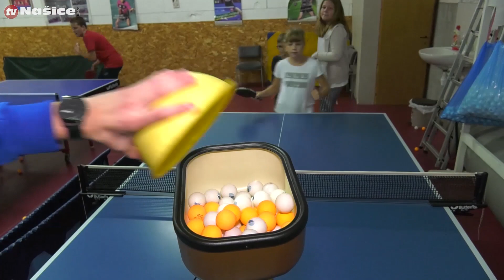Stolnoteniski klub Našice ulaže u svoju budućnost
Našički stolnoteniski klub je nedavno otvorio novo poglavlje u svojoj dugogodišnjoj sportskoj povijesti. Naime, u svoje redove primili su novog trenera Dražena Stanića, rodom iz Nove Gradiške, koji svoje dugogodišnje trenersko iskustvo nastavlja u Našicama, a on je ujedno i jedan od najboljih igrača prve Hrvatske stolnoteniske lige. Dražen je, kako kaže, od malih nogu zavolio ovaj sport te je odlučio postati trenerom kako bi svoje iskustvo prenio na generacije koje dolaze.

Bila je ovo prilika da posjetimo klub na jednom od svakodnevnih treninga te porazgovaramo s trenerom Draženom, igračem i članom kluba Igorom Androšem te Vladom Keglevićem, predsjednikom kluba kao i s mladim snagama kojih je sve više i ovaj klub ne mora strahovati za svoju budućnost.